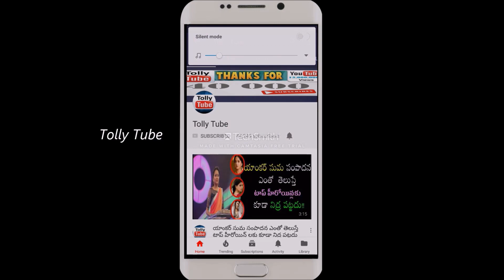రంగస్థలం సినిమాలో. ఈ సీన్ లోని రామ్ చరణ్, సమంతల 'ముద్దు' ఖరీదు అక్షారాల పది లక్షలు అని మీకు తెలుసా?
v=X8UM8F6yn9k